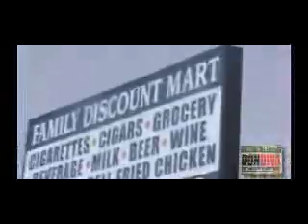JT MONEY & TOMMY ON THE TOWN HANGIN @ THE HOOD STORES